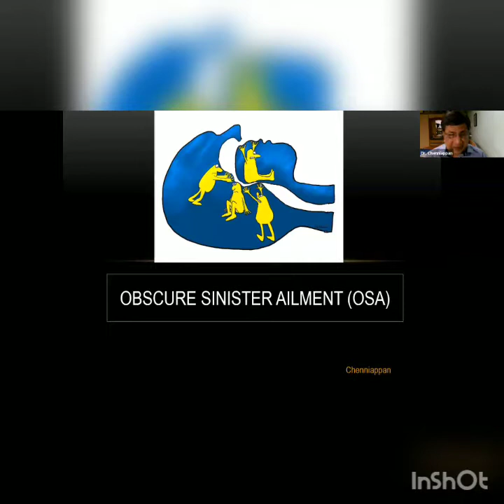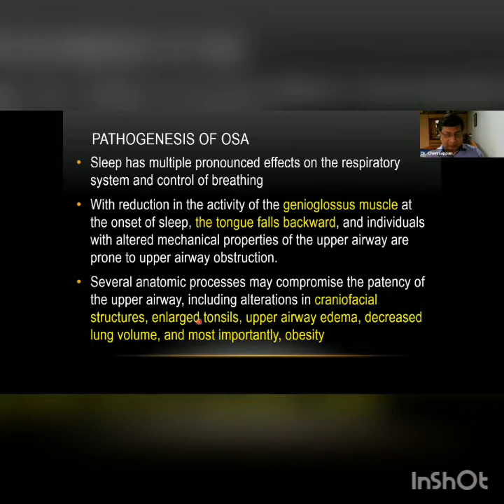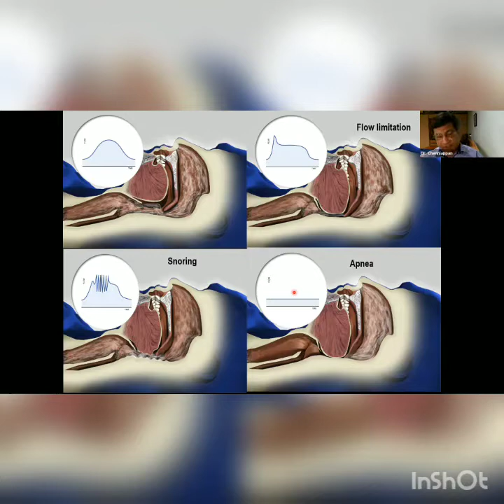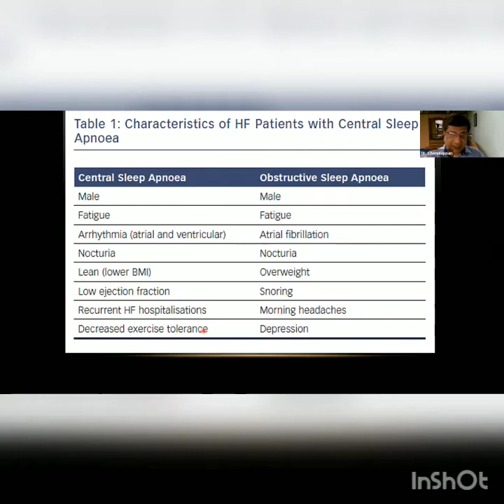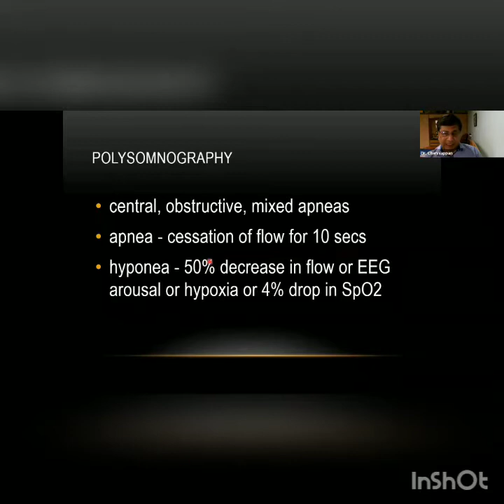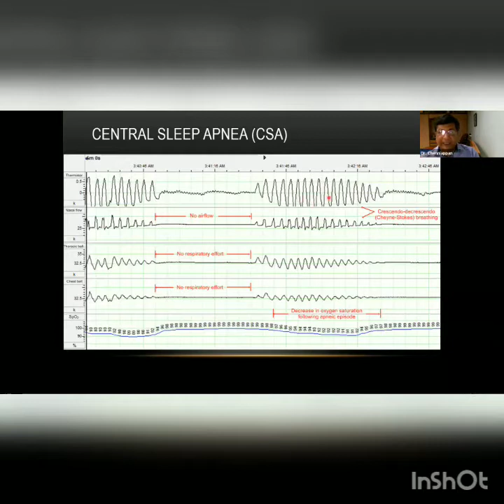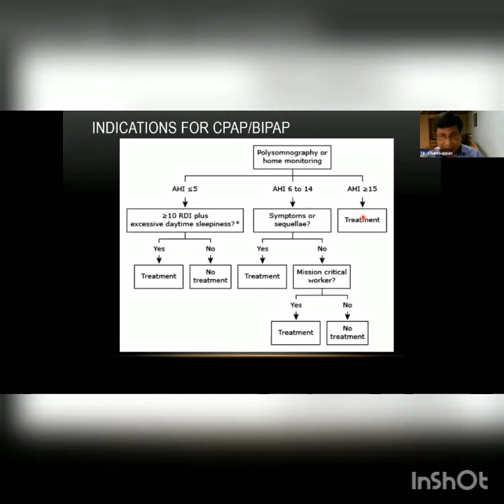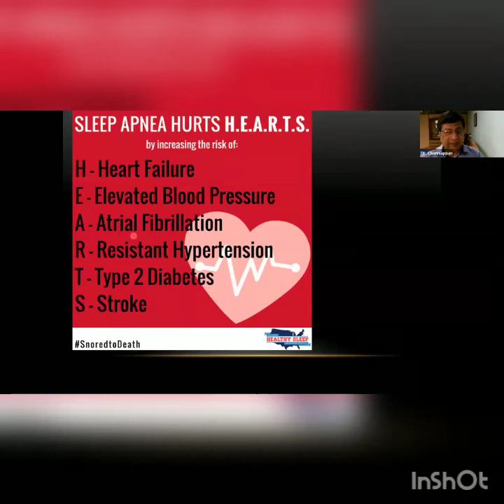CLUB PULMONALE 080 Dr. Chenniappan